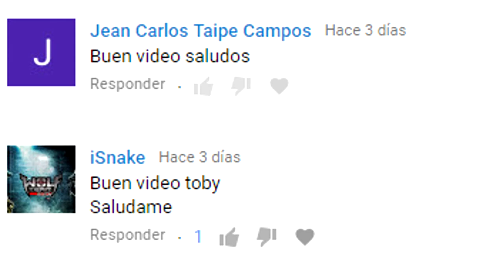La Historia De Las Armas Parte 1(Secretos Y Poderes) |Toby WT| WolfTeam Latino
Hola Amigos Retornando Mi Serie Secretos Y Poderes Parte 17 Espero Les Guste :3 Like Y Comentar Compartan El Video

(¬‿¬) Mis Tops De WolfTeam 😀

⏩Skype : Aun No Disponible
⏩Si Quieres Agregarme En WolfTeam Siempre Y Cuando No Aya Conveniencia
Callsing: TobyYoutuber